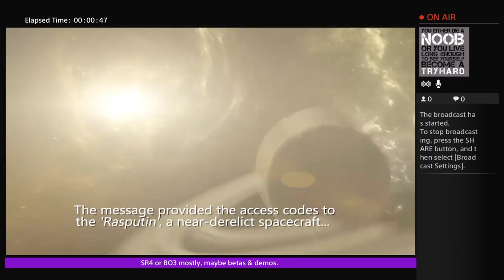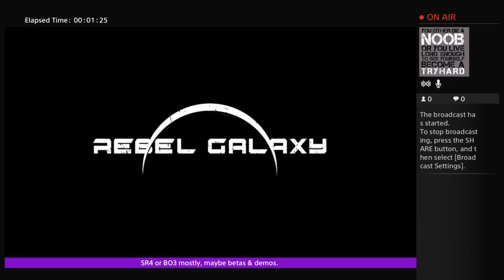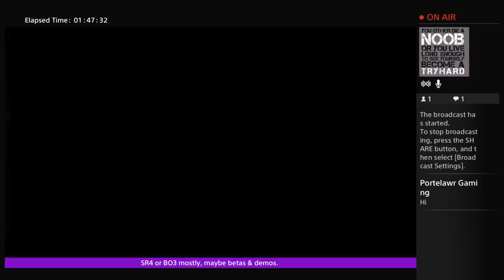Lets Play - "Rebel Galaxy"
Welcome My Channel on Youtube,
 My PSN GamerTag "WAYNER_THE_GAMER"
 Video Games are my Favorite Hobby since Atari. I Own a NES, SUPER NES, N64, GameCube, Wii, 2 Xboxs, XB 360, PSP, PS1-2 and "On PS3/PS4 Daily". I Game For Fun and Do BO3 LiveStreams, i plan on doing Reviews of Cool Products, Opening Lobbies When i Gain a Following, Plan on LiveStreaming Demo's & Reviewing as Well. I Try to do Journalism and Social Experiments of Reviewing COD Youtubers & Gaming Developers. I Vape VN, I'm also looking forward to working with talented folks and playing with other Youtubers.